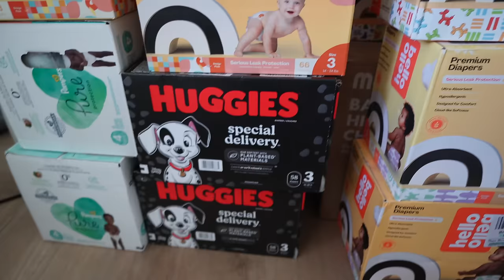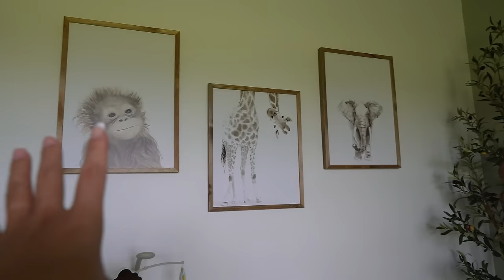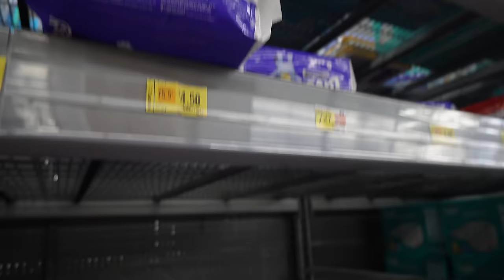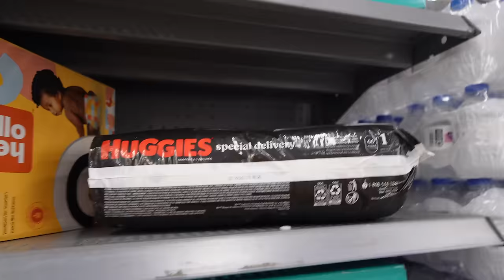CELEBRANDO EL DIA DEL PADRE + LLEGO EL COCHE PARA EL BEBE + SIGO BUSCANDO OFERTAS